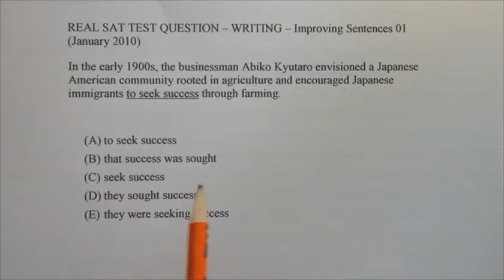Real SAT Question Writing Improving Sentences 01, Cantonese